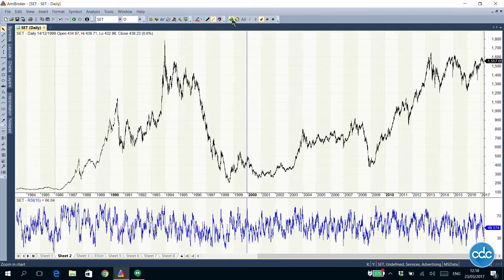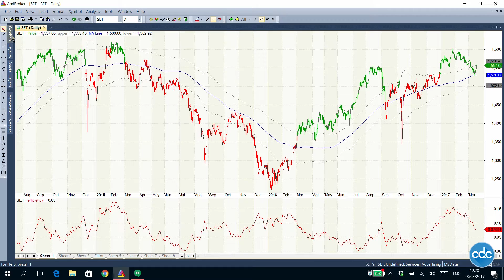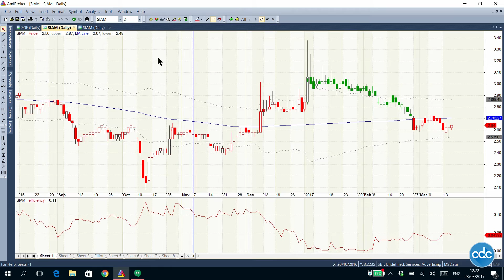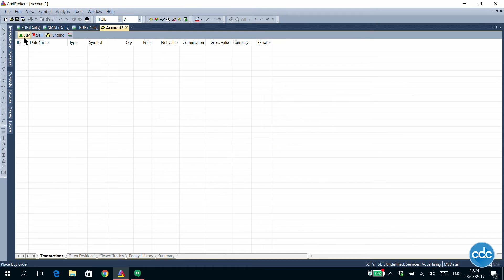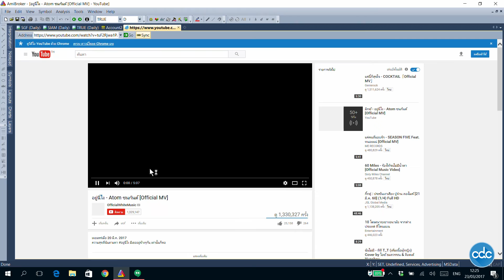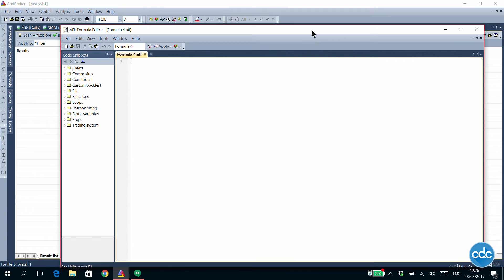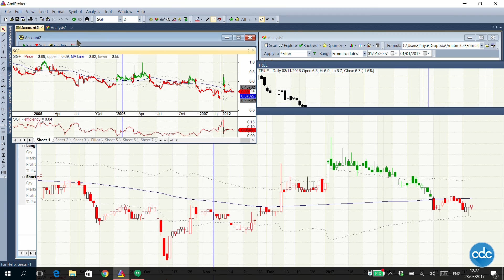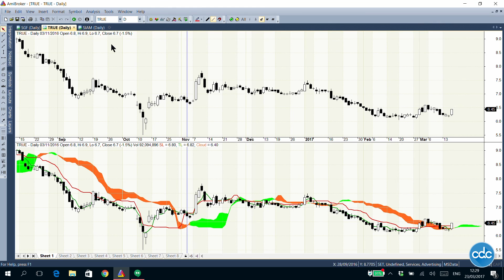CDC # การใช้โปรแกรม AMIBROKER เบื้องต้น Part 3 (การแสดงกราฟ)